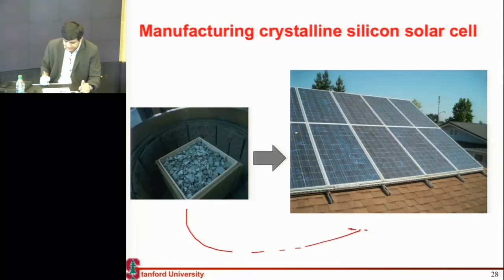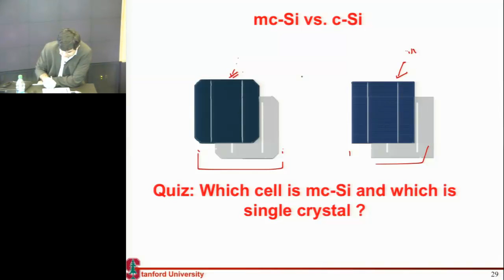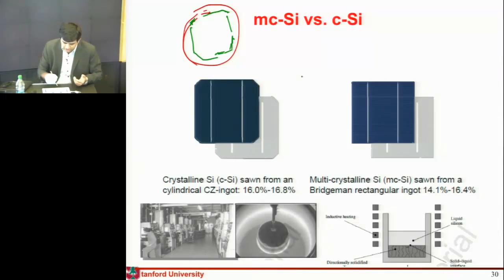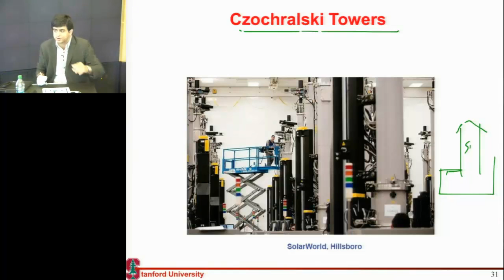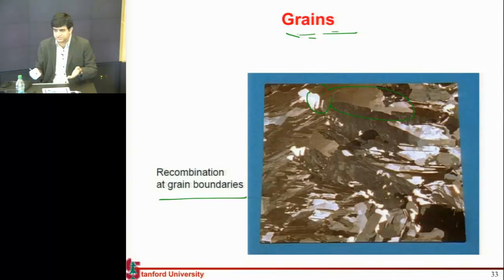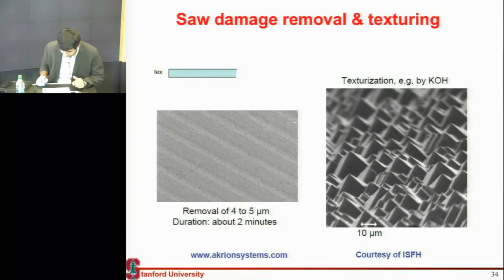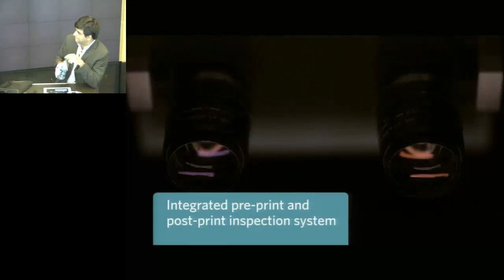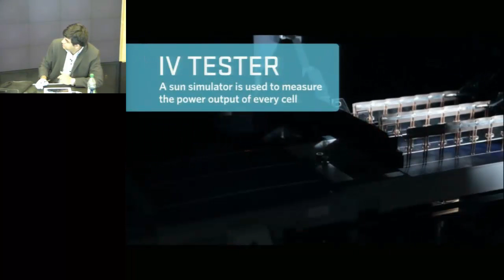Manufacturing of Crystaline Si Based Solar Cells: part 1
Lecture on Crystalline Si Based Solar Cells by Aneesh Nainani for EE237: Solar Energy Conversion at Stanford University.